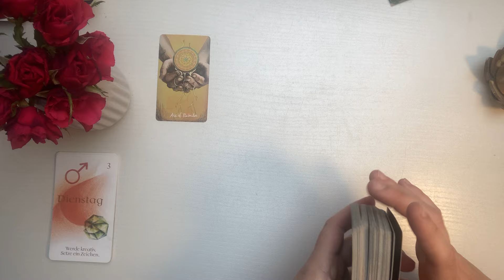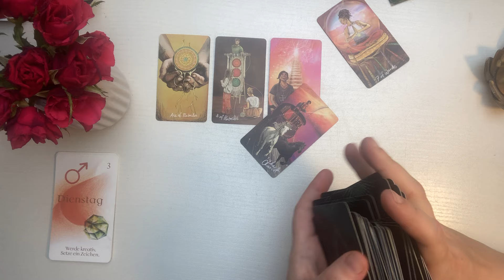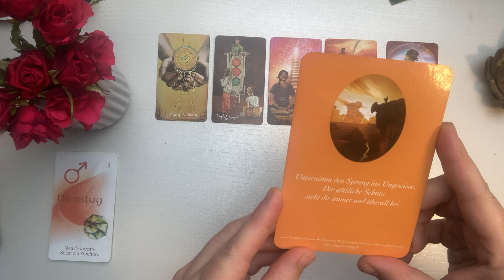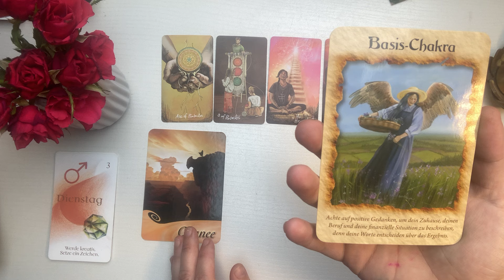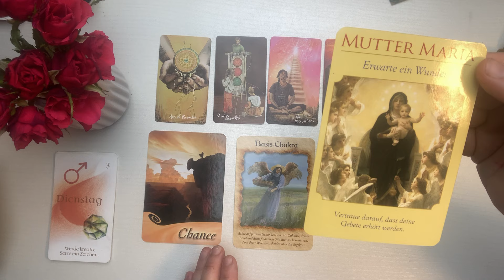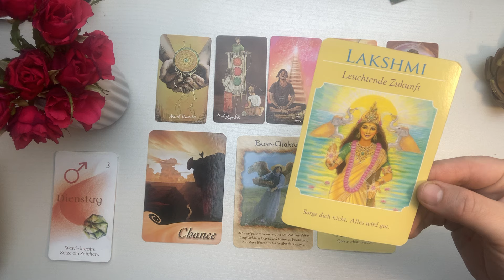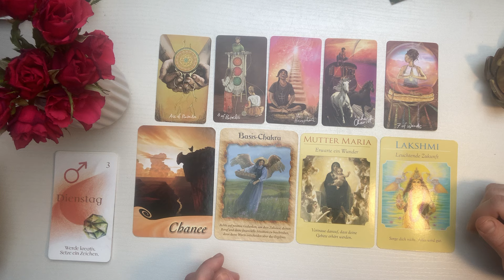Endlich geschafft! 💜 Die positive Veränderung ist nicht mehr aufzuhalten! ✨ Tarot Orakel #353